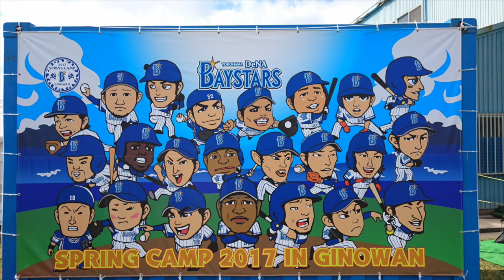【プロ野球】横浜DeNA 後ろからきた球を打つって凄いですよね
【撮影場所】宜野湾市立野球場
キャンプ初日の打撃練習。5倉本
ーーー
2月はプロ野球沖縄キャンプを中心にお送りするかもしれません。

2013年10月21日、

iPad3rd、iPadmini、
Canon iVIS miniなど。
★編集は　iMovie（iOS）。